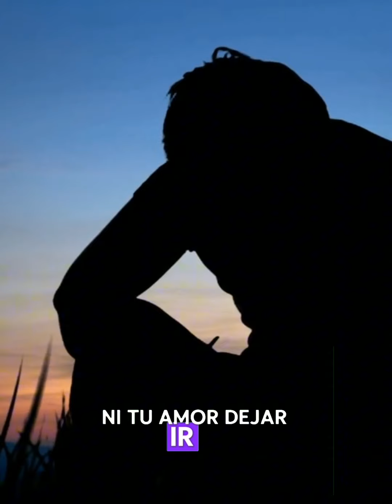Reflexiones: Desátate de las cadenas de la falta de respeto.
Cada día, ofrece una cita inspiradora y un espacio para anotar pensamientos y reflexiones, promoviendo así la auto evaluación y la claridad mental. Ideal para quienes buscan mejorar su bienestar emocional. Su formato práctico permite llevarlo a cualquier lugar, convirtiéndolo en un compañero indispensable para el desarrollo personal.

Preguntas;

1. ¿Por qué es importante reflexionar sobre nuestras acciones?
2. ¿Cómo puede la reflexión mejorar nuestras decisiones?
3. ¿Qué papel juega la reflexión en el aprendizaje?
4. ¿Cuándo es el mejor momento para reflexionar?
5. ¿Cómo se puede fomentar la reflexión en los demás?